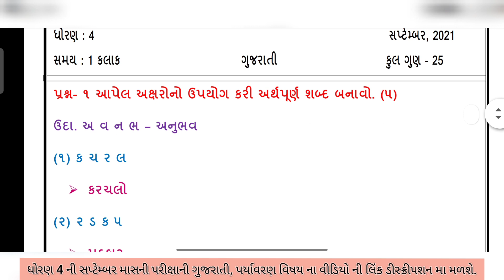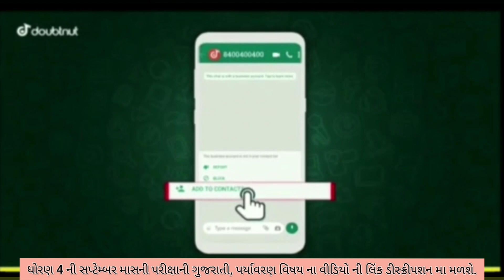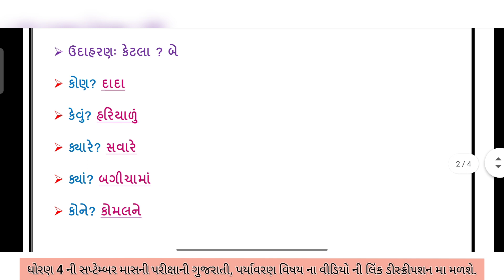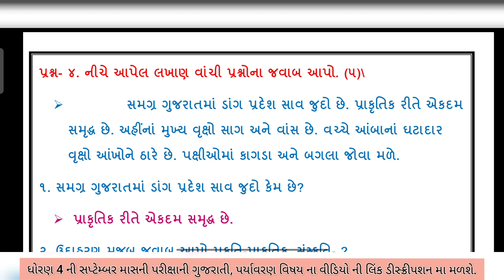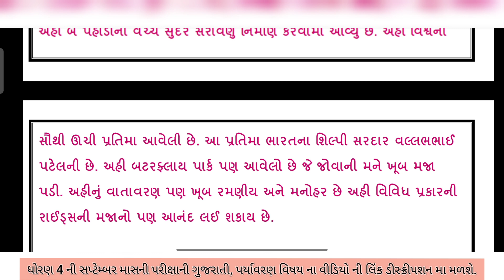Dhoran 4 gujrati ekam samayik kasoti sep 2021 | std 4 guj | ekam kasoti september 2021 solution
ekam kasoti september 2021 standard 4 gujrati real paper solution , samayik mulyankan kasoti dhoran 4 gujarati full original solution september 2021

1) Apne Doubt ki photo kheecho
2) Sawal ko crop karke send karo
3) Turant Video Solution pao

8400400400 par Whatsapp karke apne sabhi Doubt ko kardo out!!

સપ્ટેમ્બર માસની દરેક ધોરણ ની એકમ કસોટીના સોલ્યુશન માટેની લિન્ક...

nidan kasoti september 2021 std 4 gujrati
ekam kasoti sep 2021 dhoran 4 gujrati
samayik mulyankann kasoti std 4 gujrati
ekam samayik kasoti september 2021 full solution
std 4 gujrati ekam kasoti real paper solution
dhoran 4 gujarati samayik mulyankan kasoti september 2021
standard 4 gujrati ekam kasoti september 2021
september 2021 ekam samayik kasoti paper solution std 4 gujrati

std4#ekamkasoti#september#2021#realpaper#ekamsamayikkasoti#dhoran4#gujrati#guj#standard4